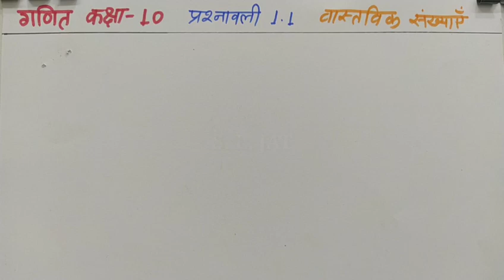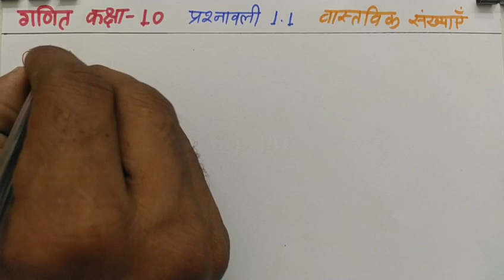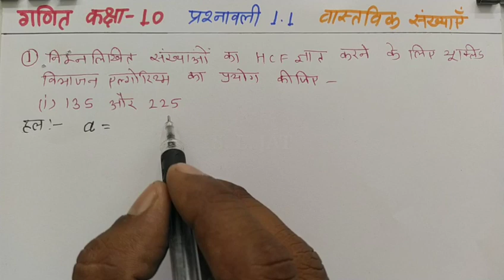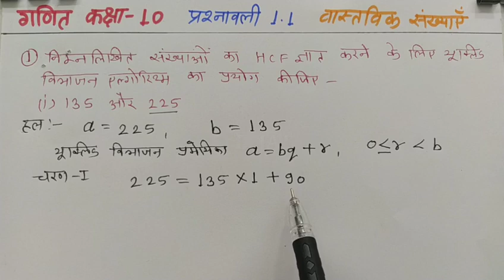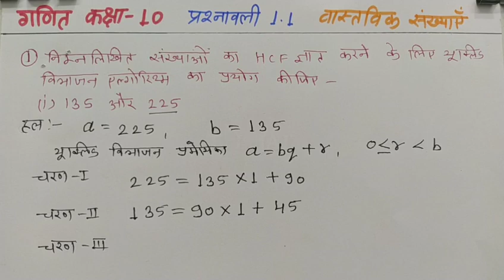Class 10 Maths प्रश्नावली 1.1 सवाल 1 / गणित कक्षा 10 Ex. 1.1 question 1 Real Numbsers / RBSE / Ncert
In this video learn to Class 10 Maths अध्याय 1 वास्तविक संख्या / गणित कक्षा 10 Chapter 1 Real Numbsers / प्रश्नावली 1.1 सवाल 1 / Ex. 1.1 question 1 / RBSE / Ncert | S L JAT Classes